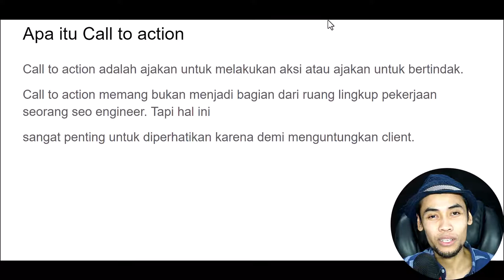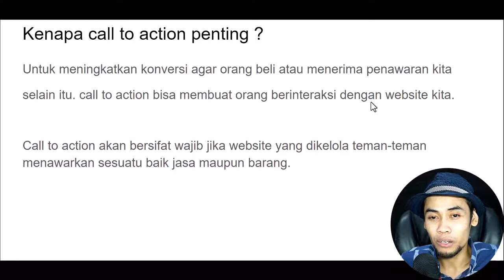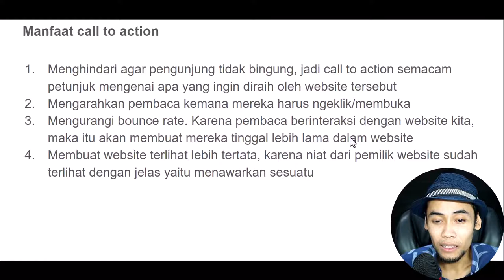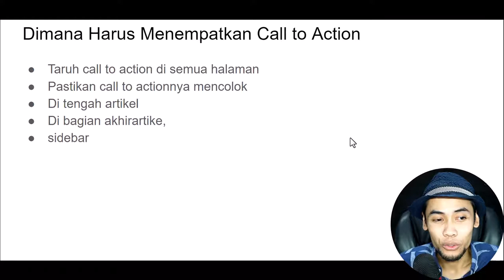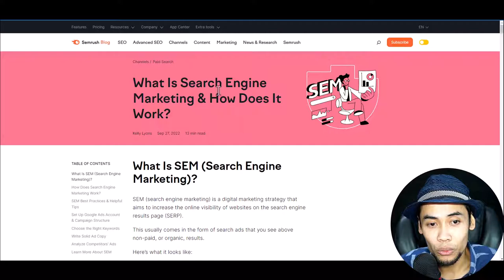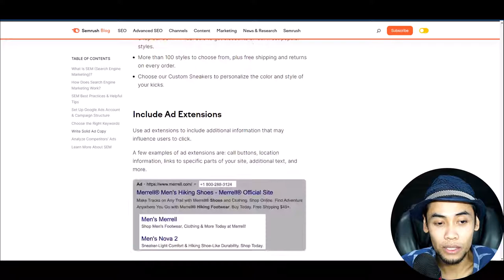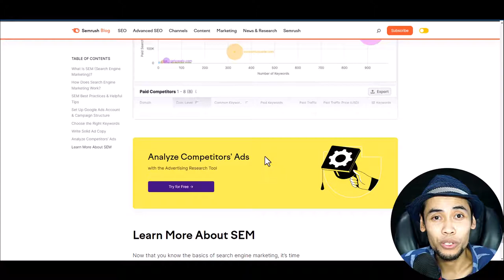Call to action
Call to action adalah ajakan untuk melakukan aksi atau ajakan untuk bertindak.
Call to action memang bukan menjadi bagian dari ruang lingkup pekerjaan seorang seo engineer. Tapi hal ini
sangat penting untuk diperhatikan karena demi menguntungkan client.